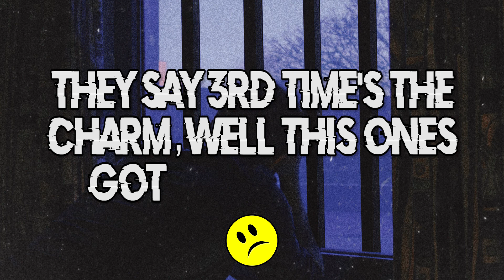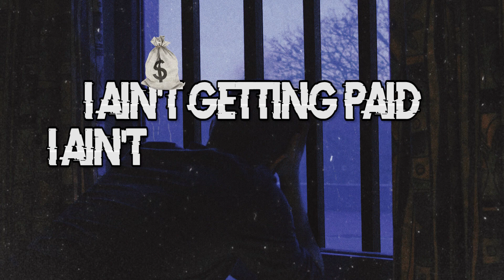LOCKDOWN SESSION #2.5 (Official Lyric Video) - Lil Asp (Prod. mathiastyner)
LOCKDOWN SESSION No.3 COMING SOON
Written, recorded and mixed by Charlie Forrest.
Produced by mathiastyner.
Edited by Charlie Forrest.